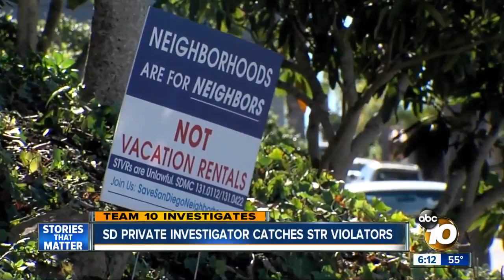San Diego private investigator catches short-term rental violators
A San Diego private investigator is using his skills to catch short-term rental violators.